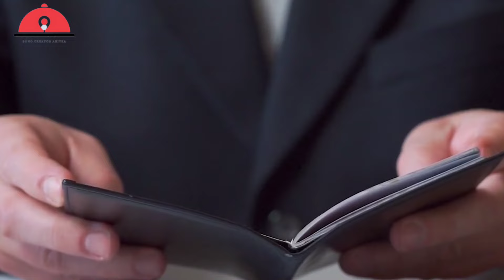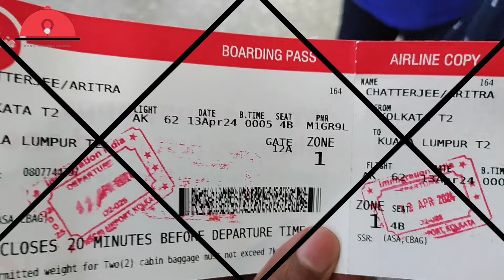মালয়েশিয়াতে প্রথম দিন || Petronas Twin Towers || Suria KLCC || Aquaria KLCC || বিদেশে বাঙালি খাবার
আজ নিয়ে এলাম মালয়েশিয়া ভ্রমণের দ্বিতীয় পর্ব 😍🥰 আজ ছিল মালয়েশিয়াতে আমার প্রথম দিন 😁😁❤️❤️ ঘুরে দেখলাম কিছু দর্শনীয় স্থান 🇲🇾🇲🇾আর বিদেশের মাটিতে খেলাম বাংলাদেশের 🇧🇩🇧🇩 খাবার 😋😋 সব মিলিয়ে এক দারুণ সুন্দর সন্ধ্যা কাটল কুয়ালালামপুরে ❤️❤️

Chapter 1( Kolkata To Kuala Lumpur By AirAsia AK 62 & All necessary information about Malaysia Tour):

Be a part of my family and win lots of exciting prizes😁😁❤️❤️

IF YOU REALLY WANT TO GROW ON YOUTUBE OR FACEBOOK OR INSTAGRAM THEN FEEL FREE TO GET IN TOUCH WITH ME
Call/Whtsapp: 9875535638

If you like my work, you may contribute to some extent towards the growth of this channel😊Your contributions will be used to upgrade my gadgets and prepare more contents like this😊In the days to come I would love to show you all beautiful places around the globe🌍

UPI ID: aritrachatterjee23-1@okhdfcbank
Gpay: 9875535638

Shot By: Aritra Chatterjee
Edited By: Aritra Chatterjee